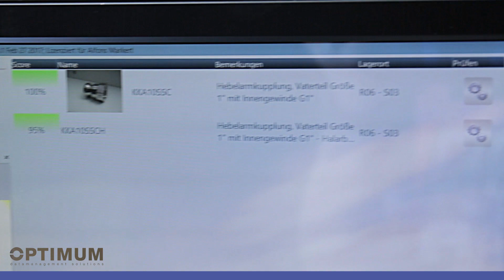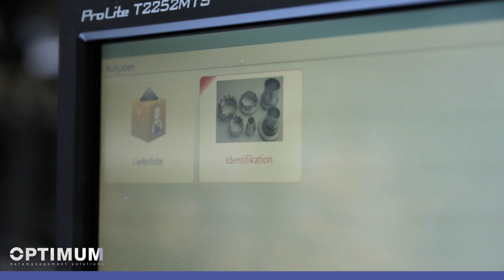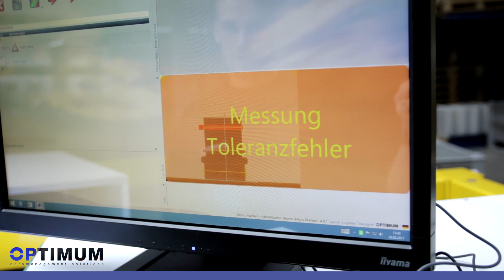Optimierte Wareneingangskontrolle - Schlauer Klaus sichert Qualität und spart Zeit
Optimierte Wareneingangskontrolle - Schlauer Klaus sichert Qualität und spart Zeit bei Alfons Markert

Der Schlaue Klaus erkennt, zählt und überprüft eingehende Ware. Dabei hilft intelligente Bilderkennung.

Das Besondere an der optischen Wareneingangskontrolle ist die genaue Erkennung bis zu einem Zehntel Millimeter. Diese Detailgenauigkeit wird durch zusätzliche telezentrische Hardware, eine Industriewaage und die Integration eines Bluetooth-Messschiebers sichergestellt. Die Null-Fehler-Strategie sorgt für einen rundum sicheren, einfachen und effizienten Prozess bei 100%iger Qualität. Die Mitarbeiter werden aktiv entlastet und der psychische Druck weicht dem Gefühl der Sicherheit. Der Schlaue Klaus bringt Alfons Markert einen Schritt näher in Richtung digitaler Transformation. Alfons Markert spart 2/3 der gesamten Prüfzeit!

Die Optimum datamanagement solutions GmbH ist Marktführer im Bereich der kamerabasierten Assistenzsysteme. Seit über 25 Jahren bewältigt die IT-Firma aus Karlsruhe komplexe Anforderungen mit intelligenter Bildverarbeitung, die Datenbankmanagement und Kameratechnik kombiniert. Auf dieser Erfahrung und Expertise basiert die Standardlösung Schlauer Klaus, die Abläufe in Industrieunternehmen beschleunigt, wirtschaftlicher gestaltet und Mitarbeiter entlastet.

Das kamerabasierte Assistenzsystem Schlauer Klaus steuert komplexe manuelle Prozesse schnell und fehlerfrei. Anwendungsschwerpunkte sind die optische Identifikation von schwer unterscheidbaren Artikeln, die Montage von komplexen Baugruppen und die Endkontrolle von Produkten. Der Schlaue Klaus leitet Mitarbeiter an und begleitet sie Schritt für Schritt durch ihre Aufgaben. Er überprüft, bestätigt, dokumentiert und übernimmt die komplette Verantwortung für die Qualität. Dadurch erhalten die Mitarbeiter Sicherheit und Entlastung und können neue Tätigkeiten ohne Einarbeitung ausführen. Sie arbeiten entspannter, zufriedener und schneller. Unternehmen, die den Schlauen Klaus einsetzen, profitieren von höherer Qualität, Produktivität und Wettbewerbsfähigkeit in der manuellen Fertigung.